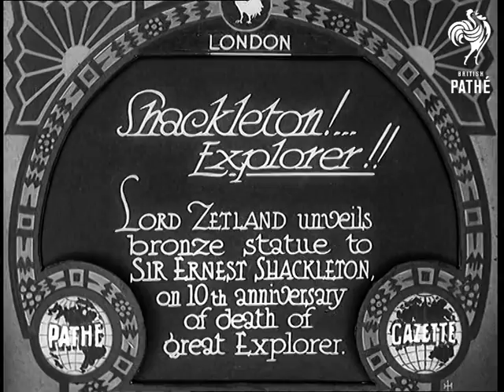Shackleton!...Explorer!! (1932)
Full title reads: "London - Shackleton!...Explorer!! Lord Zetland unveils bronze statue to Sir Ernest Shackleton, on 10th anniversary of death of great explorer."

London.

Statue covered in Union Jack flag. The statue is set back into a wall. A small crowd are gathered at the base of the wall. A rope is pulled which causes the flag to fall away from the statue. C/U the statue showing Ernest Shackleton in his exploring clothes.

Crowd at the base of the wall. Tilt up to the statue.

There is no commentary only natural sound on this item. The sound is fairly indistinct.
 FILM ID:645.19